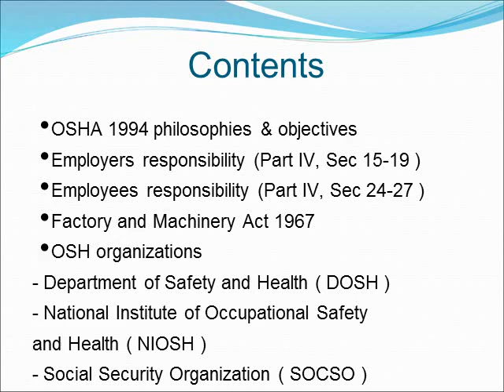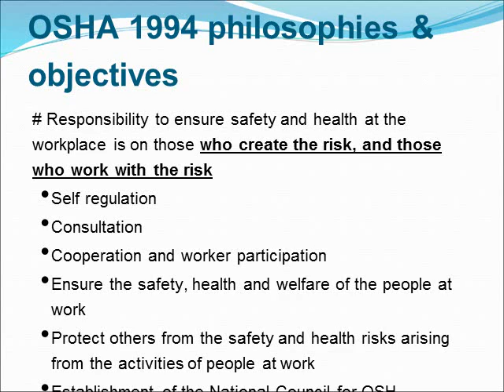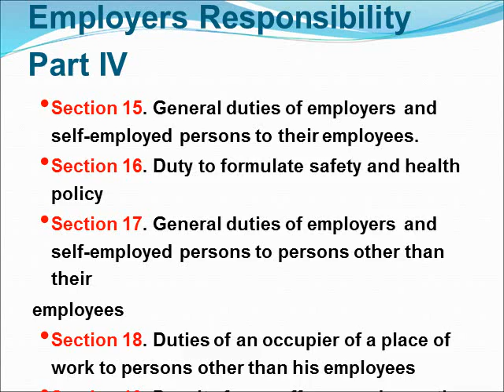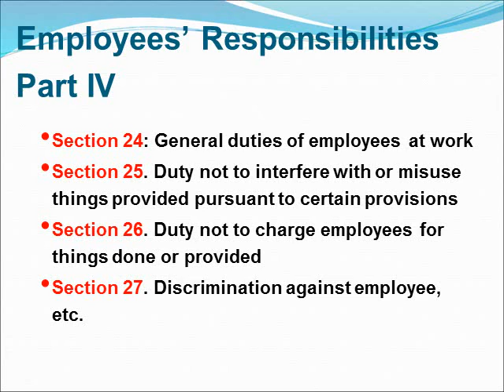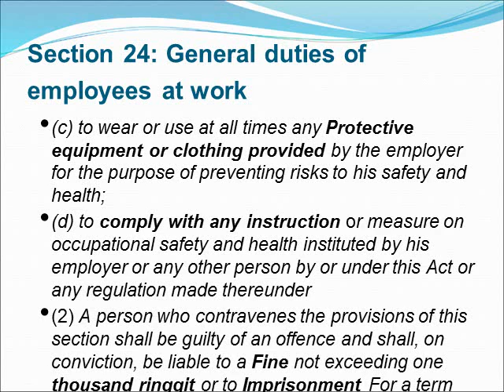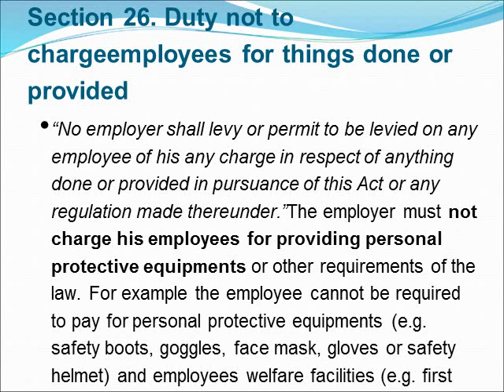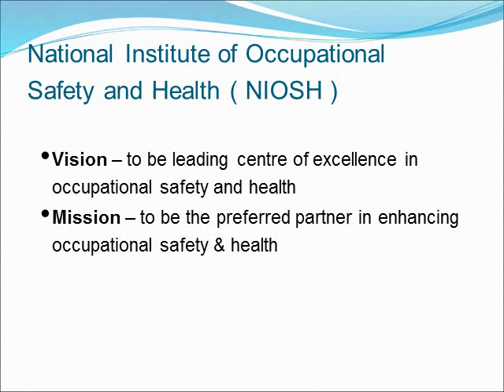AW101 Course Occupational Safety And Health 1 Chapter 2